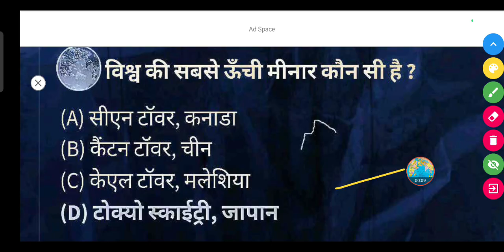विश्व की सबसे ऊँची मीनार कौन सी है ? || Vishva ki sabse unchi minar kaun si hai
विश्व की सबसे ऊँची मीनार कौन सी है ?

(A) सीएन टॉवर, कनाडा

(B) कैंटन टॉवर, चीन

(D) टोक्यो स्काईट्री, जापान